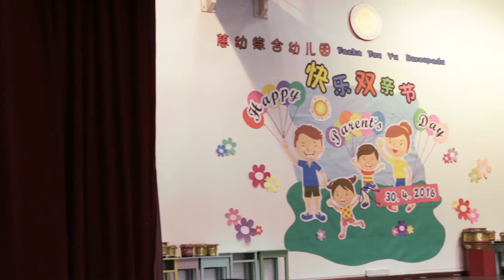慈幼综合幼稚园 - 双亲节 Tadika Tzu Yu Bersepadu parents day